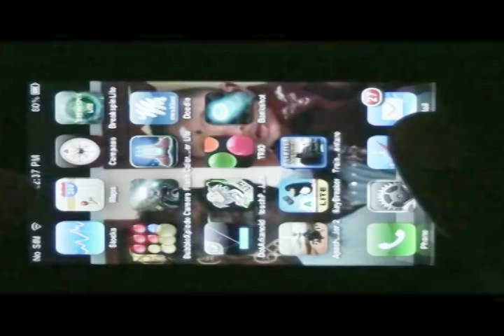Steam Train Adventure - iphone Game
The goal of the game is to guide the train and travel as long as possible by removing the obstacles in its path, and ensuring its safety so as to get a high score. You have to utilize the touch/touch & drag to do so. You have to watch out for signals and stop the train accordingly. You need to fix broken tracks etc. You have to keep refilling the coal in order for the train to keep running. There are different locations during game play. You need to change tracks to change the course of the train. the game features three different difficulty modes; Easy, Medium & Hard. The game also facilitates Facebook integration, and the Highscores can be posted on your wall.